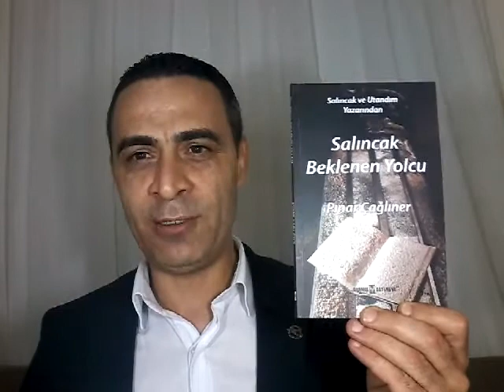Salıncak Beklenen Yolcu Kitap yorumu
Pınar çağlıner kitabı salıncak beklenen yolcu.